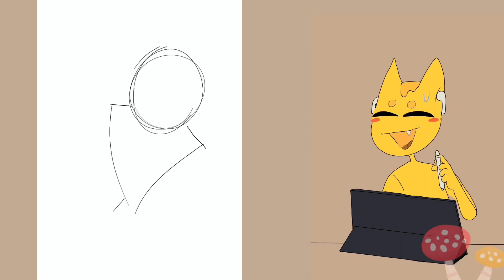‼️NEW ARTIST ALERT‼️- Butters Joins the Battle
🧈𝒯𝒾𝓂𝑒𝓈𝓉𝒶𝓂𝓅𝓈🧈

0:00- Welcome
1:30- Introducing myself
2:29- Why have I decided to make this channel
3:50- What’s the expected content
4:58- farewell

💛𝒲𝑒𝓁𝒸𝑜𝓂𝑒💛

This was a nice video to edit!! I’ve always dreamt to grow my own YouTube channel and grow a following
So I’m glad I’m starting to do that again and feel so proud and happy about it.
I’ll be doing videos frequently depends on how the algorithm treats this video ^^

I’m still learning how new YouTube works and how can my videos be assessable to others. Im still figuring out on time stamps and captions

I really hope you enjoyed what I made this took a while to make and I’m quite happy that I didn’t procrastinate for this project :D

🌼𝒲𝒽𝒶𝓉 𝒶𝓂 𝐼 𝓊𝓈𝒾𝓃𝑔 𝓉𝑜 𝒹𝓇𝒶𝓌 𝒶𝓃𝒹 𝑒𝒹𝒾𝓉?🌼

-IPad pro (2nd generation)
-apple pencil
-procreate (drawing program)
-CapCut (for my editing)

☀️𝐿𝒾𝓃𝓀𝓈☀️

🧀𝐹𝒶𝒾𝓇 𝓌𝑒𝓁𝓁🧀

That’s the end of the description ^^

Have a great day and stay safe! This is the end for episode #1